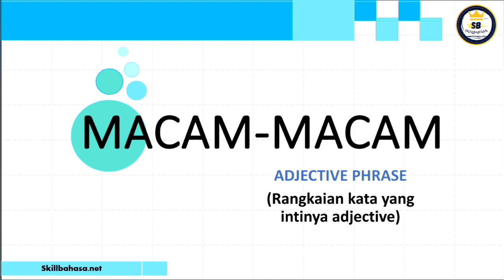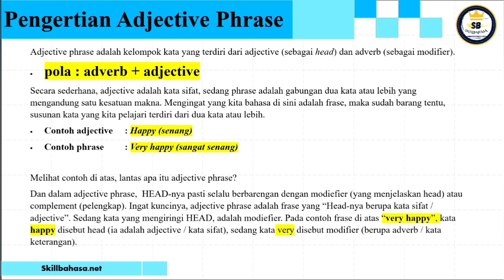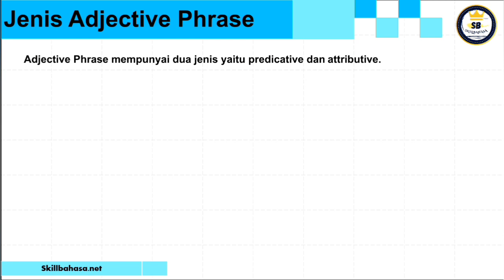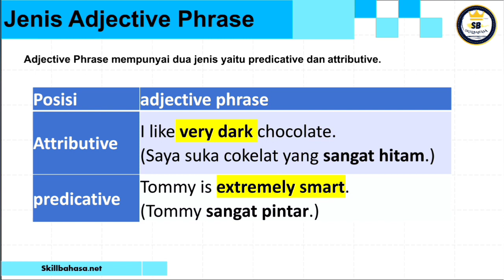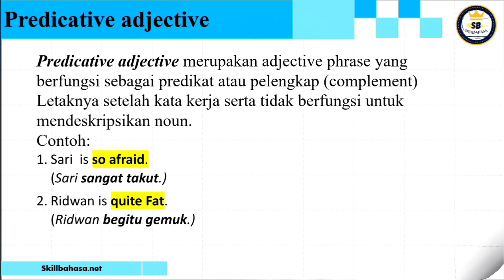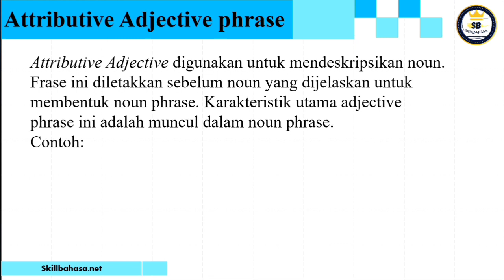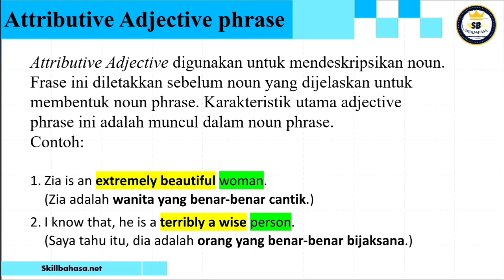ENGLISH GRAMMMAR | MACAM ADJECTIVE PHRASE | STRUCTURE | READING | LISTENING | TOEFL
@skill bahasa net
ENGLISH GRAMMMAR | STRUCTURE | READING | LISTENING | TIPS AND TRIK | TOEFL
membuka kelas untuk pembelajar dari dasar hingga mahir kususnya untuk bahas inggris. kelas yang tersedia adalah :
1. Grammar 1  : fokus pada kelas-kelas kata dan rangkaian kata (frasa)
2. Grammar 2  : Fokus pada pembentukan kalimat dasar
3. Grammar 3  : Fokus pada pemgembangan kalimat (kalimat majemuk)
4. TOEFL STRUCTURE
5. TOEFL READING
6. TOEFLLISTENING
 7. PRONOUNCIATION

fasilitas yang disediakan:
1. penjelasan textual dan video
2. latihan setiap section
3. sertifikat
4. akses selamanya
5. Grup diskusi

gabung segera di SKILLBAHASA.NET